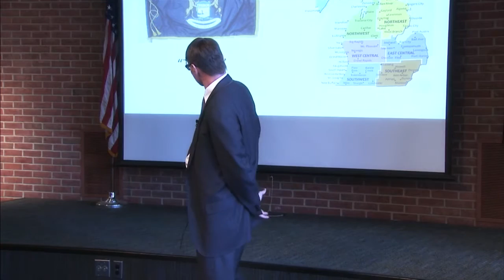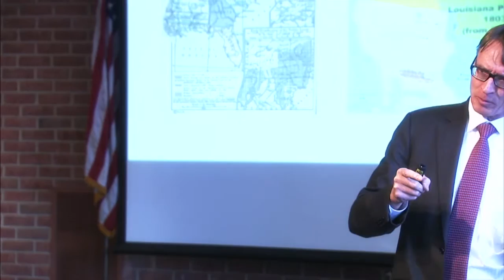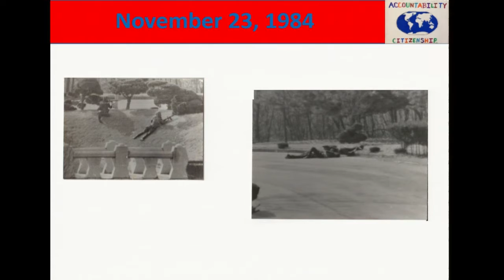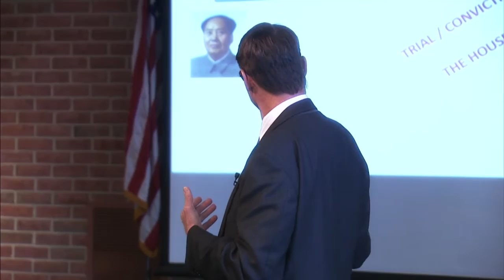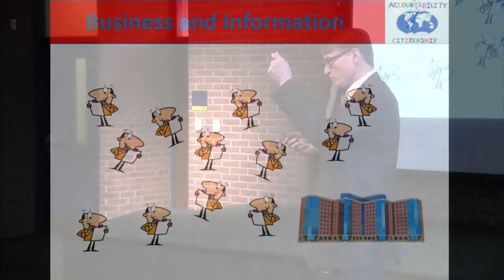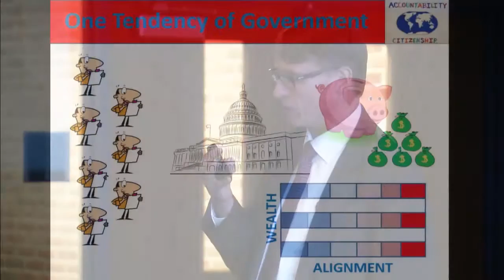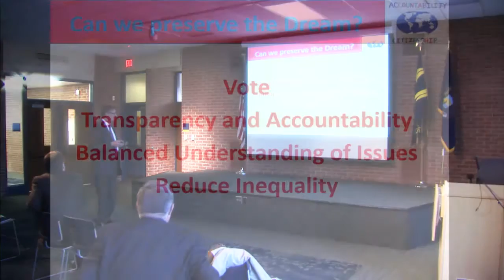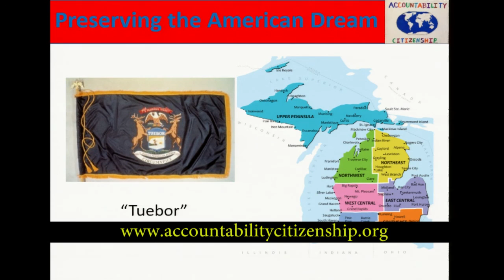Mr. Steve Tryon: Accountability Citizenship: Toward Effective Information-age Governance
2014 Race, Ethnicity and Identity Conference at GRCC.  Introduction by Keith St. Clair